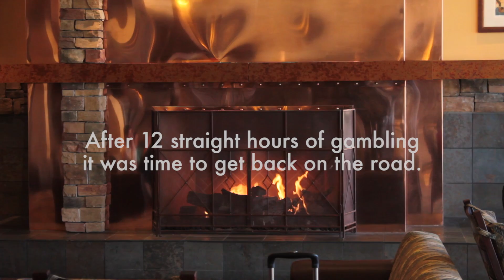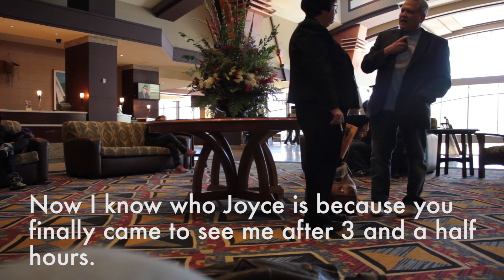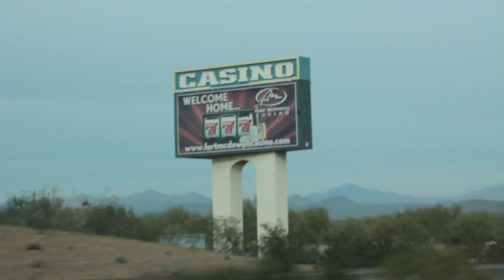The Adventures of Kenny Lee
Episode 1: The Big Blogger